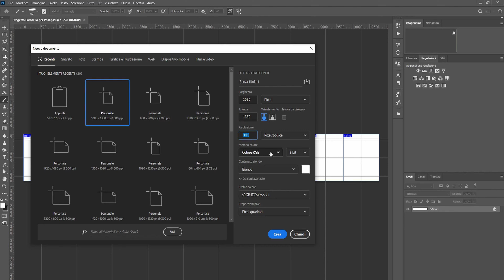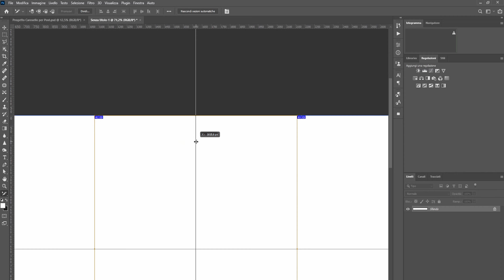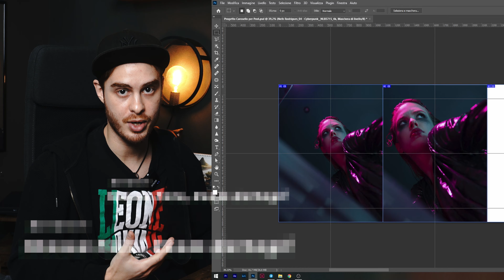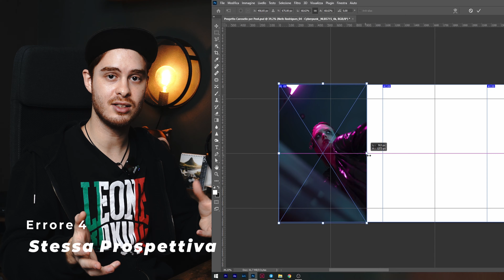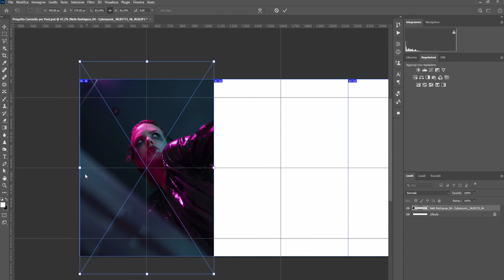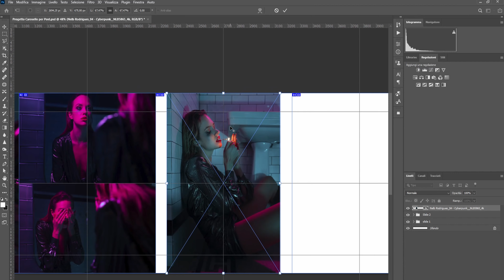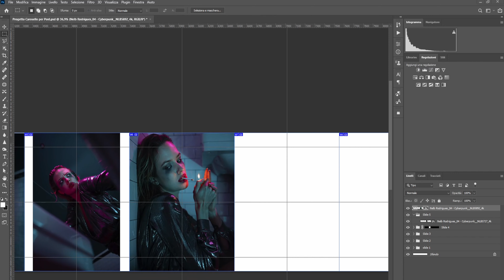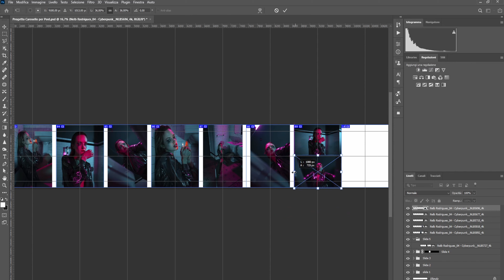Come fare Storytelling su INSTAGRAM con i caroselli e esportarli!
Oggi andiamo a rivedere un video che avevo fatto qualche tempo fa. Stavolta andiamo a vedere il processo mentale che mi porta a scegliere la posizione delle mie foto all'interno dei caroselli di instagram.

00:00 Intro
01:09 Come creare il progetto dei caroselli su photoshop
04:50 Errore 1 Stessa foto con Zoom dettagli
05:40 Errore 2 Foto Orizzontale tra due post
06:12 Errore 3 Stessa Foto a colori e bianco e nero
07:00 Errore 4 Stessa prospettiva
07:56 Come Gestisco lo storytelling sul carosello di Instagram

∎∎∎ APRI LA PARTITA IVA ONLINE ∎∎∎
Che tu abbia già partita iva o la stia per aprire questo è il servizio che utilizzo io.

∎∎∎ ATTREZZATURA PRINCIPALE ∎∎∎
Camera Principale
Camera Secondaria

[P.S] - Tutti i Link presenti i descrizione aiutano il Canale a crescere. I link Amazon mi permettono di guadagnare una % sul vostro acquisto senza farvi spendere nulla in più. Se volete quindi supportare il canale in modo continuativo potete salvare il seguente link nei vostri preferiti: